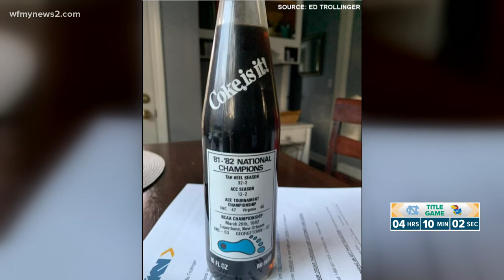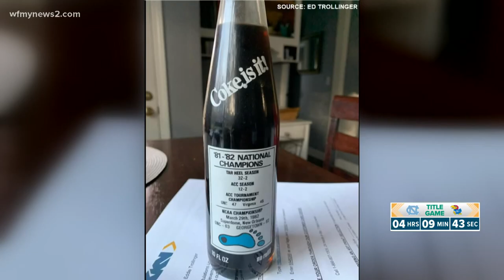UNC basketball championships: Commemorative bottles and cans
After the North Carolina History Museum posted a picture of UNC Tar Heel Coke cans from the championship in 1982.

When asked about it on Facebook, folks were more than happy to show their wares.

“It's got a lot of info on the back, ACC and NCAA Championships, but the front is the best picture,” said Ed Trollinger as he showed off the UNC mascot on the bottle.